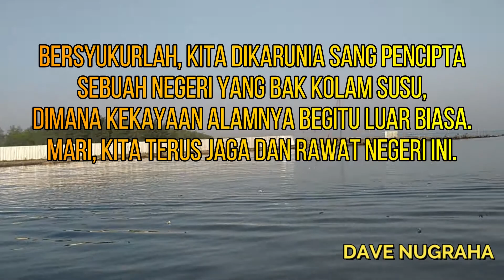Setetes Embun Episode 192, "KOLAM SUSU"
Kita diberi anugerah oleh Sang Pencipta negeri yang begitu subur dan makmur, bahkan dikiaskan dengan sebutan negeri dengan kolam susu, yang artinya kekayaan alamnya begitu luar biasa. Bersyukurlah atas semuanya itu, dengan kita wujudnyatakan melalui perbuatan-perbuatan baik kita kepada semua ciptaan dan dengan kesediaan kita menjaga atau merawat negeri ini.